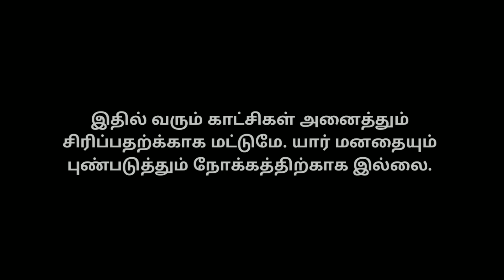Park Prank Show | Our First Prank Show | VS Tech Online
Hi Friends...This is our First Prank Show...

We do not own all the material we're posting on this channel. If you are a copyright owner and want your work to be removed from our channel PLEASE contact us via email  or leave us a personal message here and we will remove your material right away. PLEASE do not opt for a youtube strike.